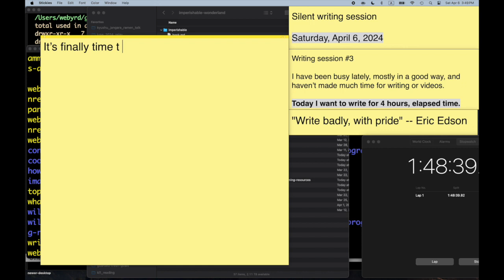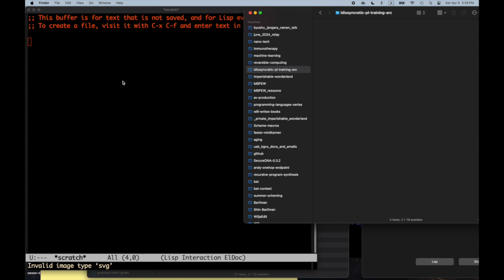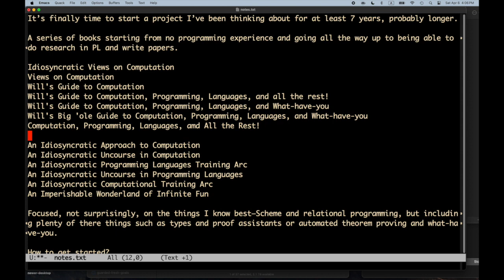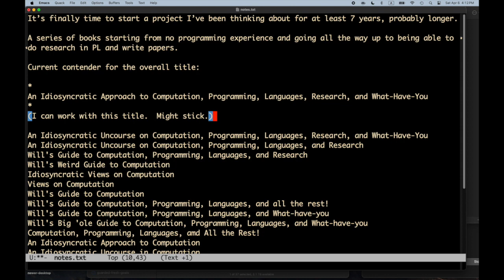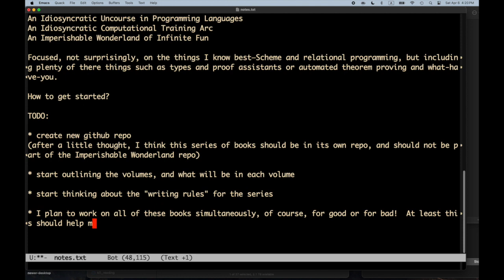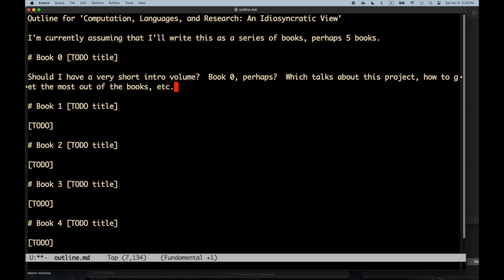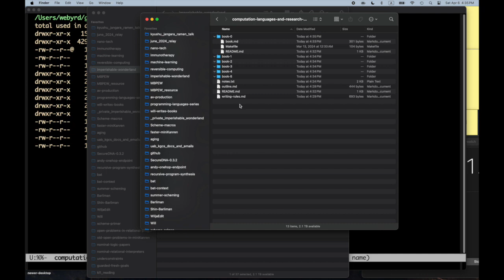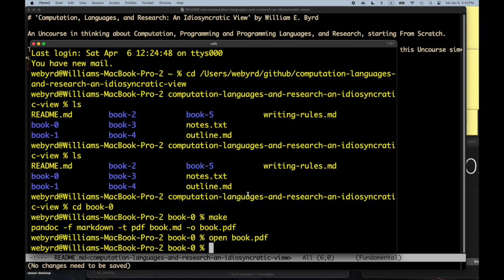Multi-book writing (April 6, 2024, Part 3) - Computation, Languages, and Research, Part 1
Multi-book writing (April 6, 2024, Part 3) - Computation, Languages, and Research: An Idiosyncratic View - Part 1

More of Will's 4 hour multi-book writing session.

You didn't think Will could go 4 whole hours and not start a new book, did you?  This time Will sets a record by starting 5 new books in one sitting!

In fact, Will begins work on a new Uncourse (which, to be fair, he's been thinking about starting for many years):

Computation, Languages, and Research: An Idiosyncratic View - Part 1